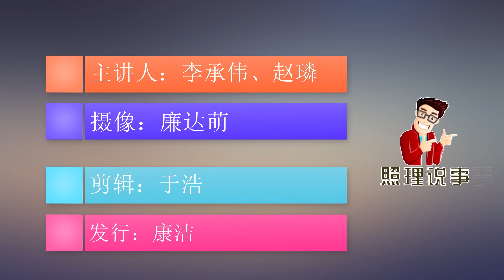名声太坏！特朗普和前总统都闹掰了？连里根基金会都不待见他了 ｜照理说事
我经常讲，特朗普总统今天在美国是一个彻底意义上的孤家寡人，为什么这么说呢？